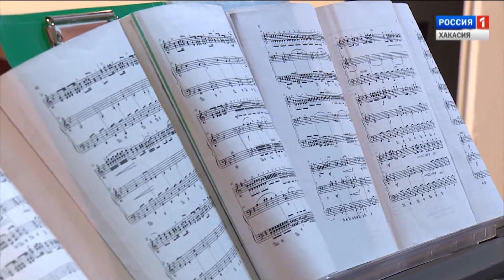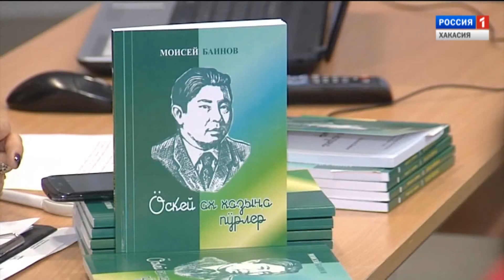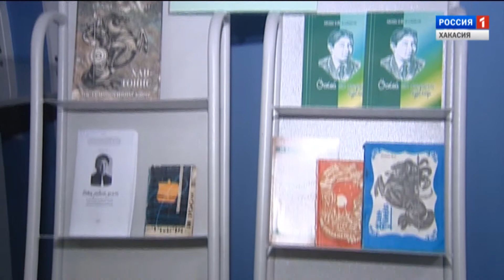Культура Хакасии. Выпуск 12 от 15.11.2017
6 республиканский конкурс исполнителей на хакасских национальных инструментов.
Новый сборник произведений Моисея Баинова "Да будет вечной белая береза".
Фестиваль любительских театров."Потомки белой волчицы".